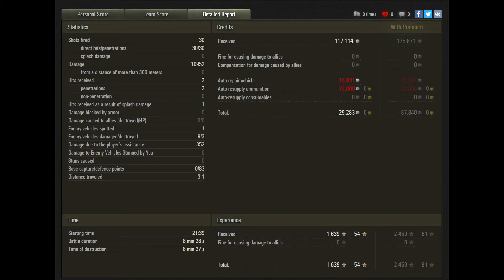BatChât 25t Wot Tank Game Modes Earn Credits World of Tanks Game Gameplay TANKS4ALL